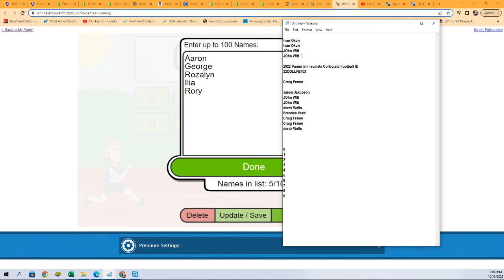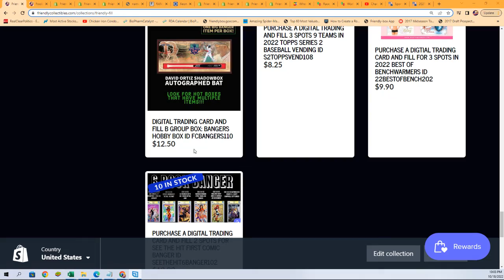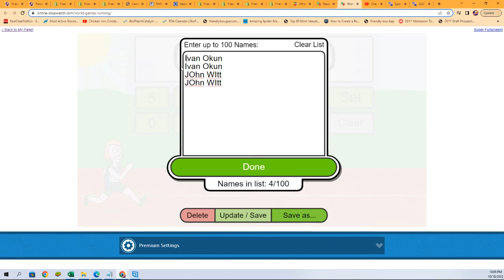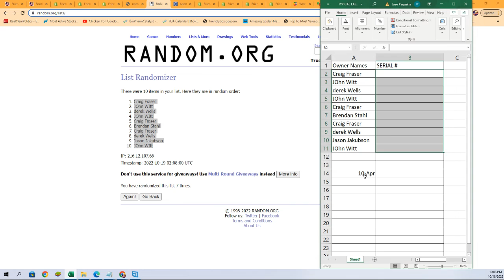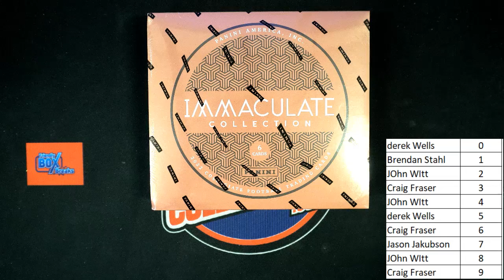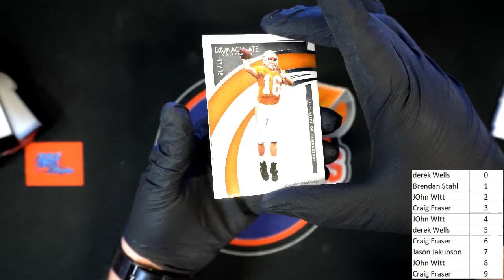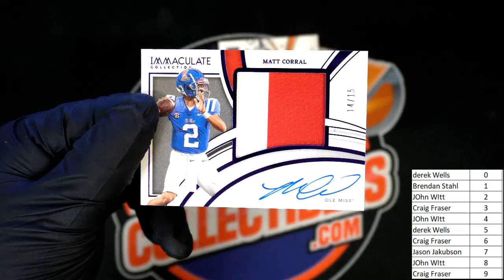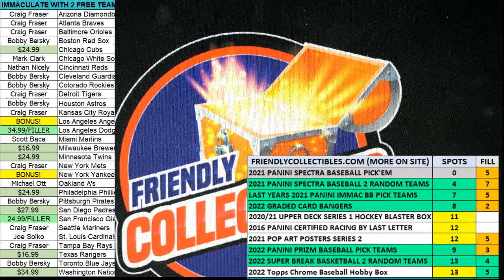2022 Panini Immaculate Collegiate Football ID 22COLLFB103